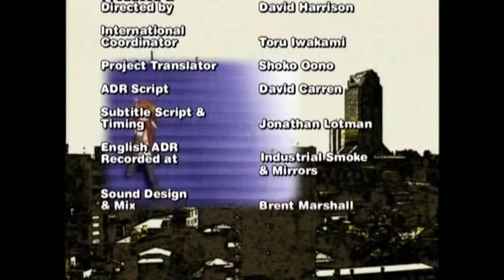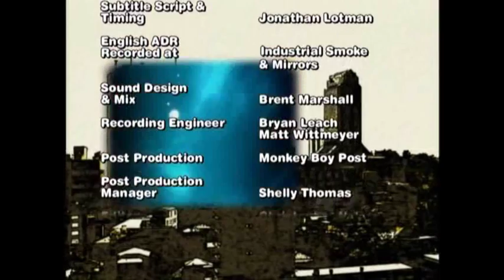Super Gals ending 1 english (pockey ver.)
Everyone in the world should watch this show because it's hilarious!

Lyrics:
I hare the fact, everyone at look at you your smiling
your life is great,you are strong and pretty liked by everyone
I hate the fact, I am slow and dull and pushed aside and
It seems to me, no one wants me hear at all.
your talented, theres no bad things I can find about you
I'm pretty sure, you make fun of me behind my back
But the truth is, I find myself gathering courage up to
Talk to you cause,I want to become your friend
I envy you cause you are so strong unlike i am
But when you cried, I saw you were like me sowing true feelings.
Hey, have you ever been scared cause you felt alone inside?
I guess everyone can alone sometimes
Only if I could gather up the courage I would not hide
I'd hug you tight, so you'd finally smile again!

lyrics/mixing/vocals:strawberrypocky12